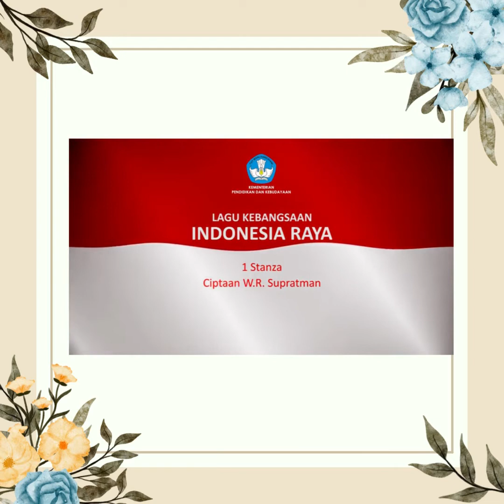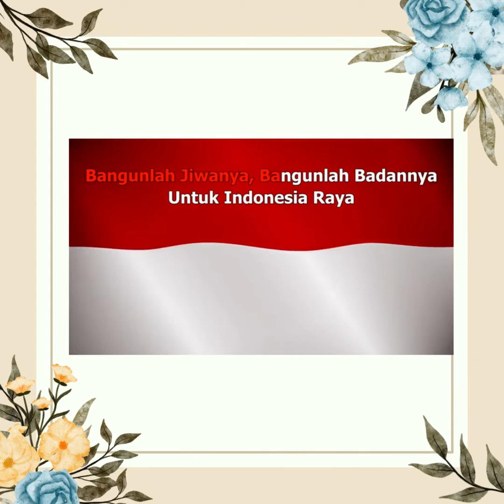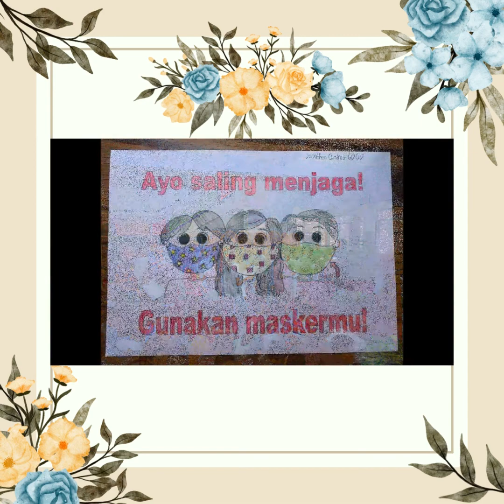DOA PAGI BERSAMA - MASA BIASA - KELUARGA FRANSIPA - SD FRANSISKUS 2 - KAMIS,03 NOVEMBER 2022